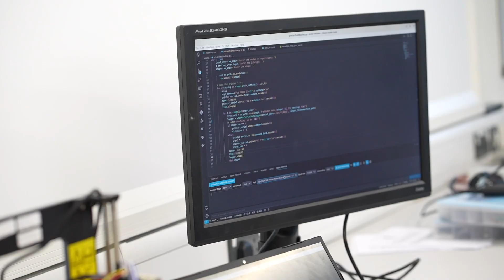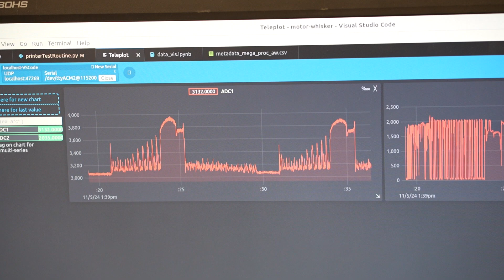Innovative MSc Research: Enhancing Robot Sensing with Whisker Technology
Discover how MSc Robotics and AI students at the University of Lincoln are pioneering tactile sensing technologies by developing robotic whisker sensors, inspired by nature to enhance robotic perception.

This video showcases innovative research by MSc Robotics and AI students at the University of Lincoln, focusing on the development of robotic whisker sensors. These sensors, inspired by the tactile whiskers of animals, aim to enhance robotic perception and interaction with their environment.

The project explores the design, calibration, and application of whisker sensors in robotic systems, contributing to advancements in tactile sensing technologies.

Find out more about the MSc Robotics and Autonomous Systems course

The research featured is part of the advanced, student-led projects at the University of Lincoln.